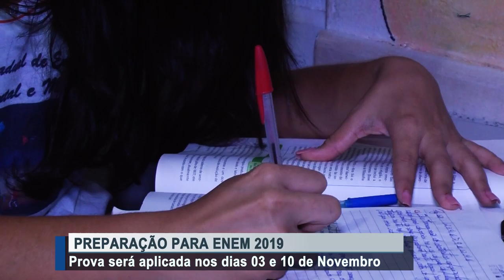ENEM 2019 prova será aplicada nos dias 03 e 10 de Novembro